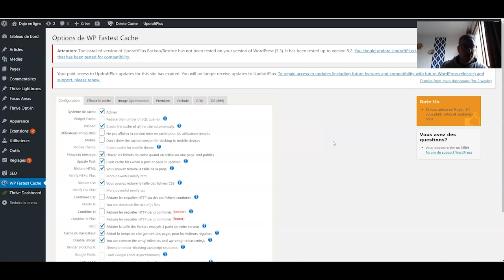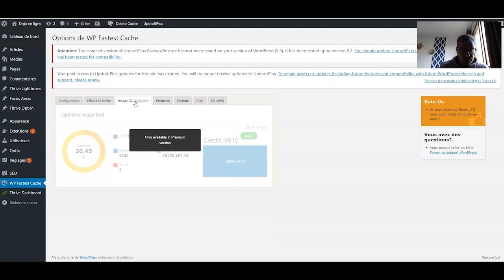Comment installer un plugin de cache sur votre blog: tutoriel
Dans cette vidéo, je vais vous expliquer l’importance de l’installation d’un plugin de cache WordPress pour votre blog afin d’améliorer sa vitesse de chargement.
Liens :

Uptrends.com : pour mesurer la vitesse de chargement de votre blog

Wpfastestcache.com : plugin de cache